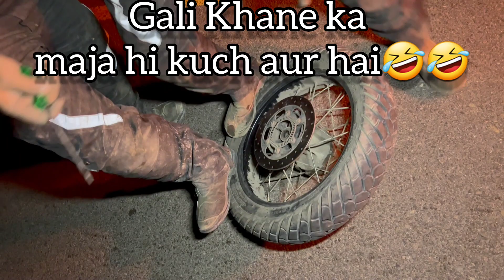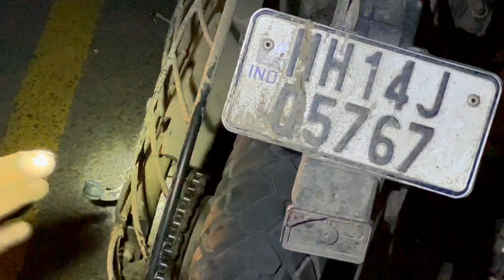रात १२ बजे कश्मीर घाटी में टायर पंक्चर | Pune to Ladakh ride adventures